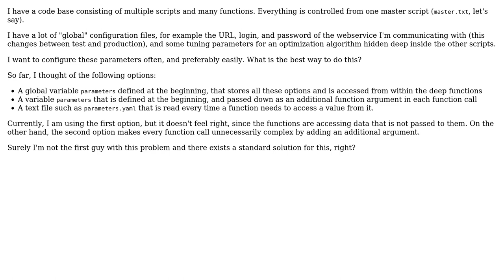Software Engineering: How to best pass along global configurations such as login data?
With thanks & praise to God, and with thanks to the many people who have made this project possible! | Content (except music & images) licensed under CC BY-SA | Music | Images & others | With thanks to user Ryathal user Alexander Engelhardt and the Stack Exchange Network Trademarks are property of their respective owners. You are responsible for your own actions.